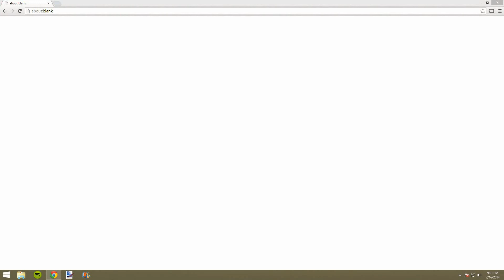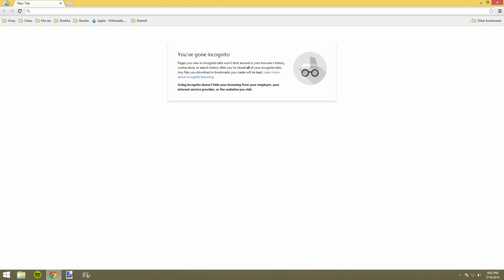Google Chrome 36 New Features!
Google Chrome 36 was released hours ago, and I talk about the new features in it - the main one being the new Incognito Mode Page, but this update also brings some love for Linux users and brings back the good ol' days of Google Doodles for Chrome on Android.

All credit for Google Chrome goes to owner(Google), I did not contribute in any way.